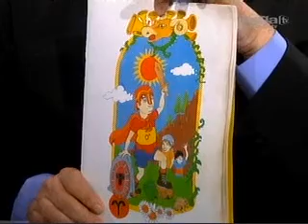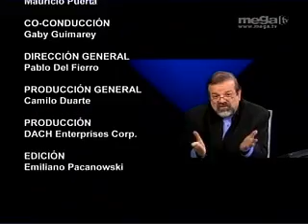PUERTA ASTRAL 04 11 2009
¿Que predecirá Mauricio Puerta esta semana?